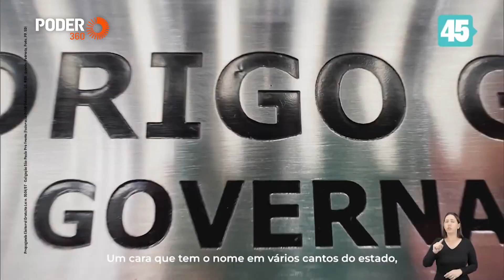Rodrigo Garcia (programa eleitoral 4min26seg. - TV): "O novo governador de São Paulo" (29.ago.2022)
O governador de São Paulo, Rodrigo Garcia (PSDB), candidato à reeleição,  em programa eleitoral divulgado em 29 de agosto de 2022 diz: "Sou o novo governador de São Paulo"